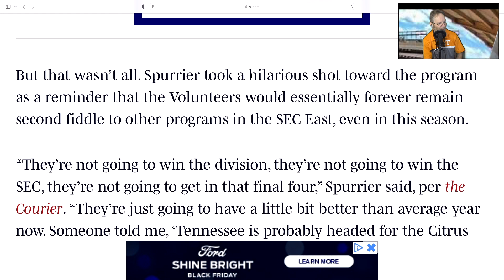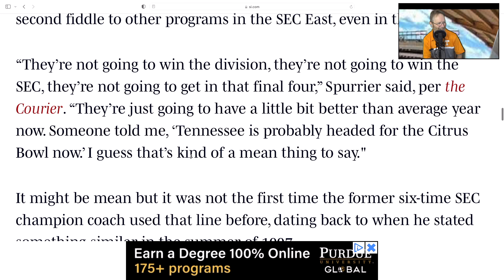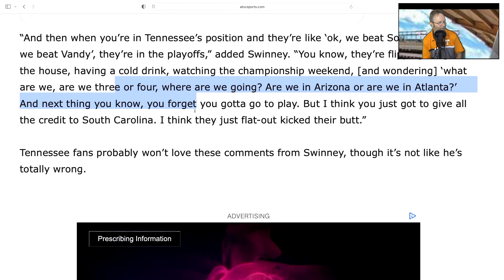VOLS FOOTBALL, SPURRIER & DABO SWINNEY TROLL THE VOLS, , VOLS NEWS UPDATE